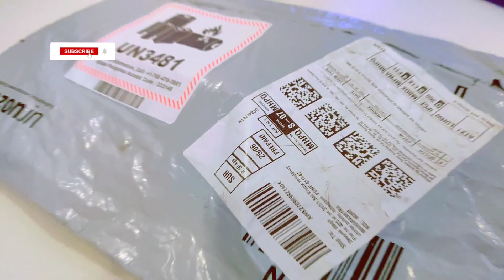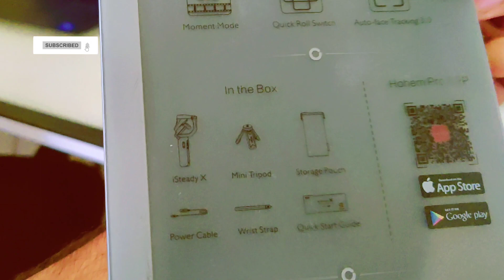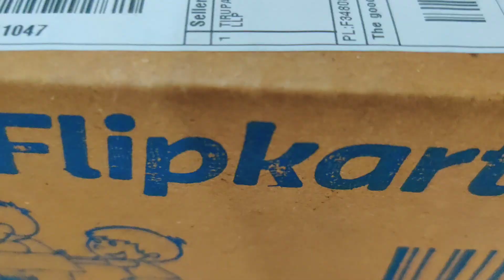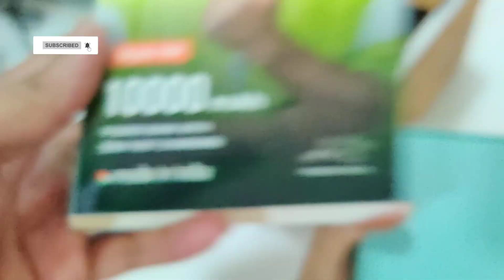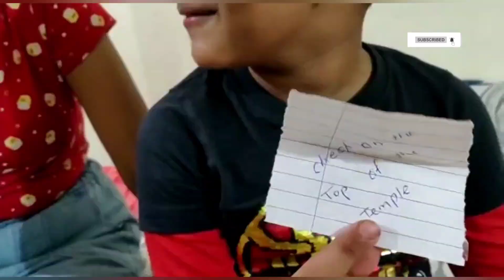Future YouTube gamer चा वाढदिवस | मराठी VLog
🤗🤗🤗 Welcome 🤗🤗🤗

Gimble Hohem i steady X

Power bank Made in india